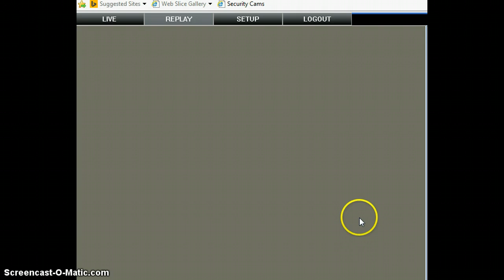orb slow new acme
orb at acme